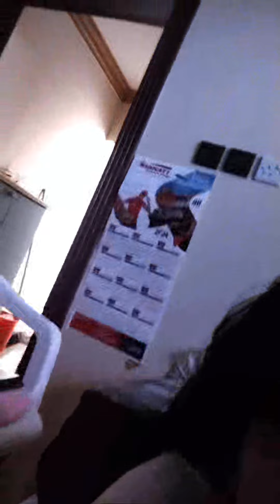Highlight 55:37 - 1:00:34 from Lucy oligario vlog is live!06/16/2024 welcome to my live streaming